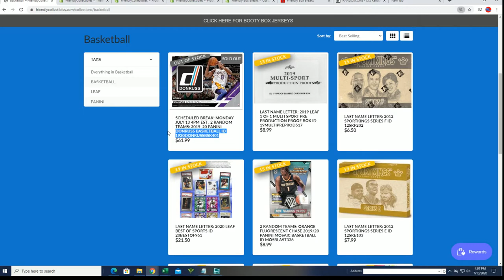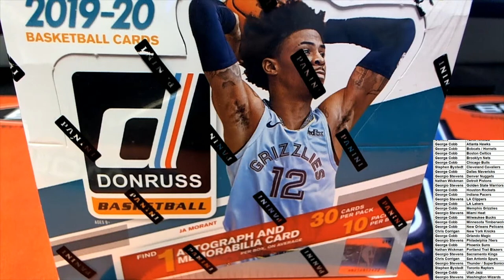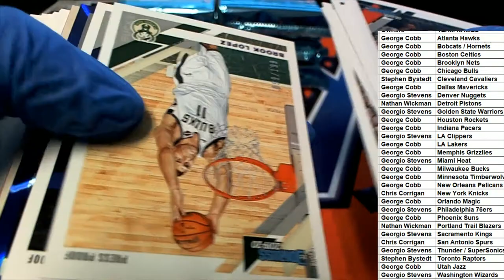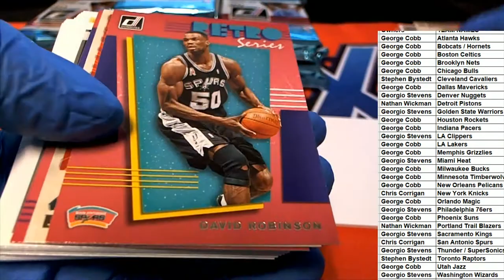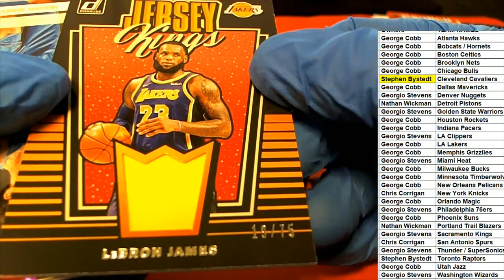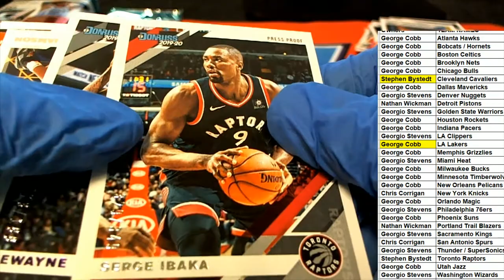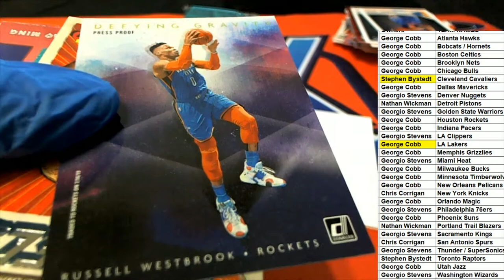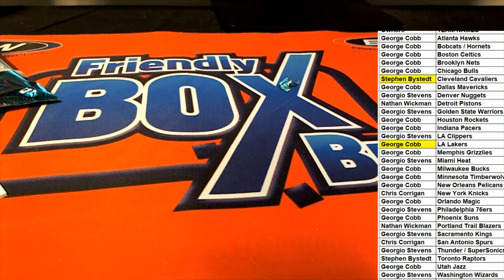2019 20 Panini Donruss Basketball ID 1920DONRUSSBSK401